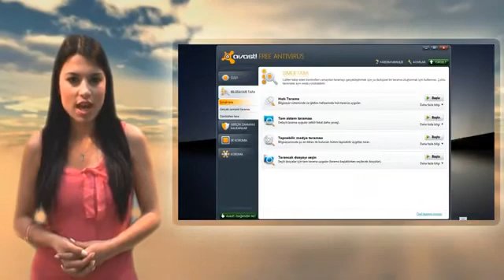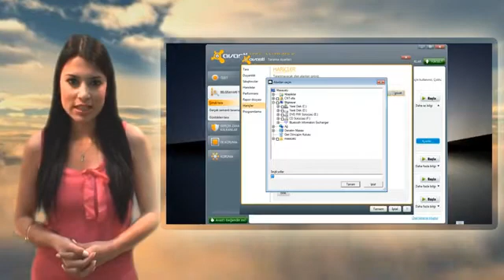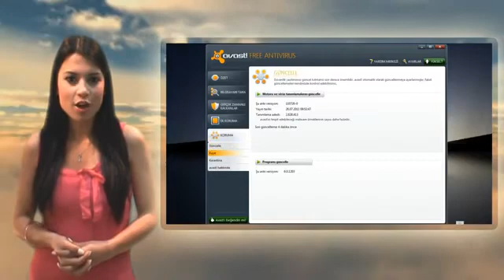Popüler Antivirüs Programı Avast Free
TAMindir.com kullanıcılarının en çok kullandığı antivirüs programı olan Avast Free karşınızda.

Popüler Antivirüs Programı Avast Free Videosunun orijinalini Tamindir.com'da izleyebilirsiniz.